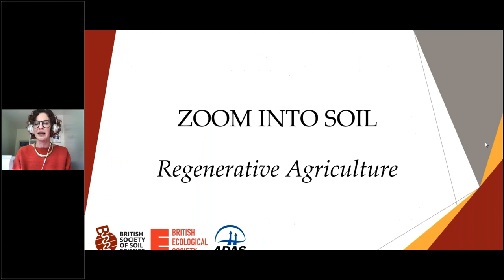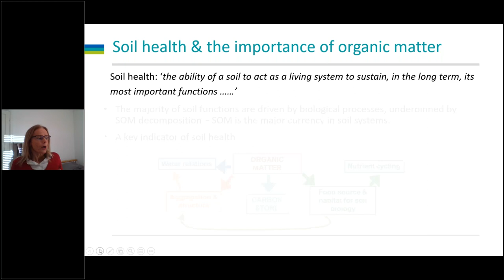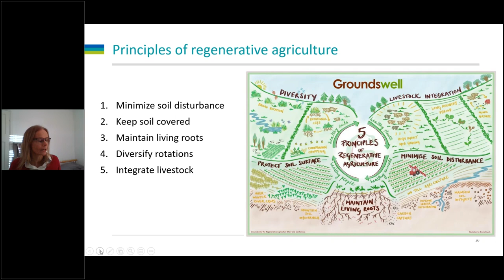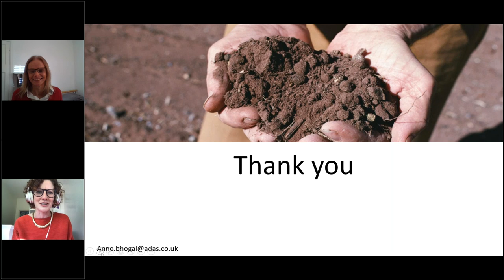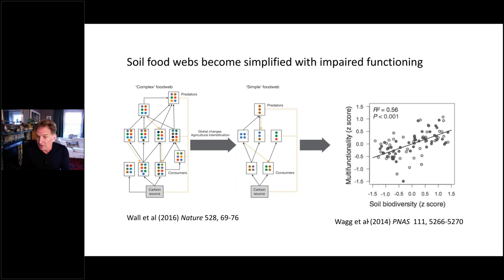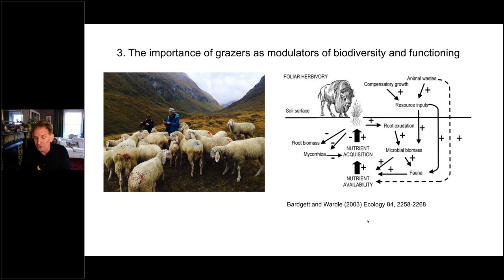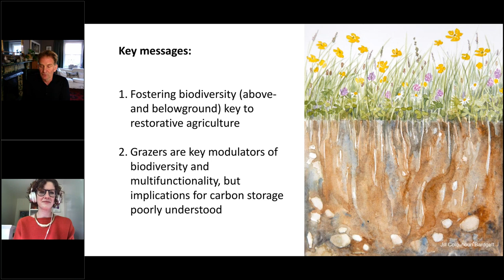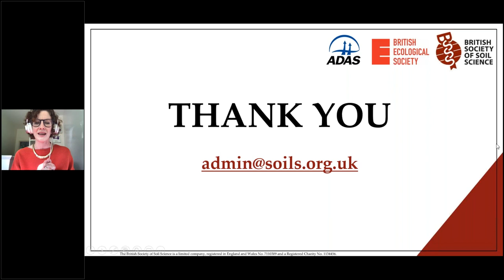Zoom into Soil: Regenerative Agriculture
Welcome to the Zoom into Soil: Regenerative Agriculture video from the British Society of Soil Science.

Supported by ADAS and in collaboration with the British Ecological Society, we are delighted to welcome Dr Anne Bhogal and Professor Richard Bardgett to present their expert knowledge on the topic of regenerative agriculture.

Regenerative agriculture is fundamentally about maintaining and improving soil health through sustainable soil management practices. Central to this is soil organic matter, which drives the many soil biological processes that underpin soil structural development, nutrient and water availability. Sustainable soil management is therefore not only about protecting and managing soil structural conditions (e.g. through tillage practices) but ultimately about managing soil organic matter (through the use of crop rotations, cover crops and organic manure inputs, as well as reducing tillage). Dr Anne Bhogal's talk, ‘Soil organic matter: the key to regenerative agriculture’, will outline the importance of organic matter, typical levels within soils and look at how the 5 principles of regenerative agriculture can potentially maintain and improve it.

Professor Richard Bardgett will talk about the central role of soil biodiversity in the maintenance and enhancement of soil health.